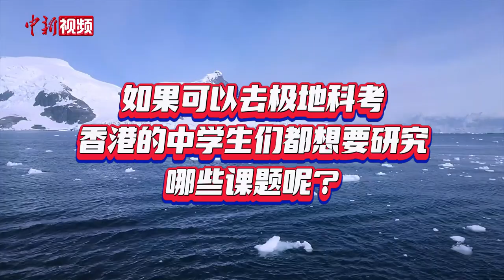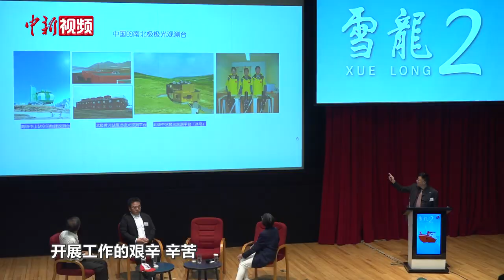香港学生对谈“雪龙2”号科学家：想去南极研究企鹅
4月10日，二十多所香港当地中学的250名学生齐聚香港科学馆，与多位极地科学家对谈，并与南极中山站连线交流。

现场参与的专家包括中国极地研究中心研究员杨惠根、中国第40次南极考察队队员李正阳、极地博物馆基金创办人李乐诗、香港天文台前台长林超英。南极中山站则由站长胡泽骏、负责天文观测的副研究员纪拓、负责海水和气象监测的高级工程师王安良与同学们连线。

现场学生围绕极地考察的方方面面提出问题，科学家一一予以解答。活动后，多位学生接受记者采访，畅谈自己所关切的极地科学课题。